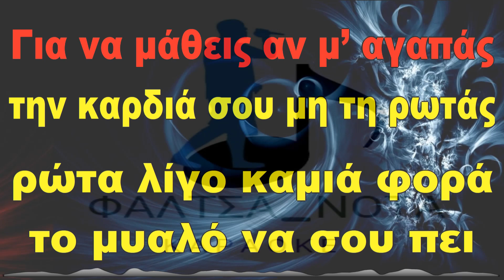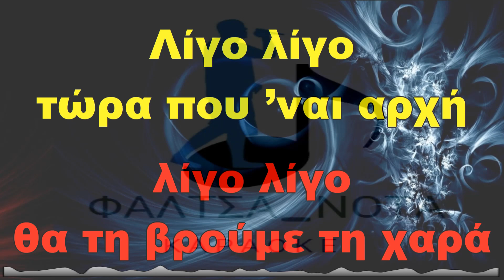Θέμης Αδαμαντίδης - Λίγο λίγο (ΚΑΡΑΟΚΕ)